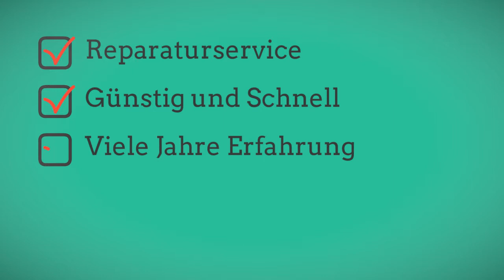Heizungssteuerung Heizungsregler Heizung reparieren - Geld sparen statt neue Heizung kaufen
AEG Elfatherm - Afriso - AXA - Baelz - Bauknecht - Bavaria - Benraad - Bico - Buderus - EBV - Elco Kloeckner - Samson Trovis-
Tekmar - Vaillant - Viessmann - Weishaupt - Wolf

Afriso Control HQN 2 Afriso Control HZ
AXA AUZ/2 AXA AUZ/3  AXA AUZ/F  AXA RE 250/1 AXA RE 260/S
AXA RE 260/S-TW Baelz automatic WBS 164